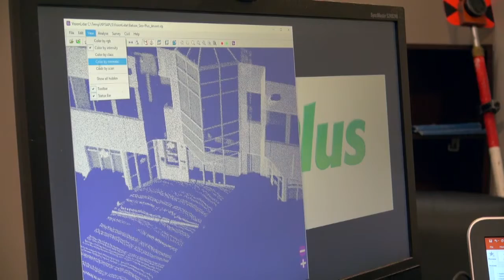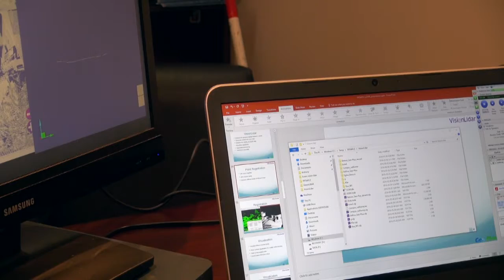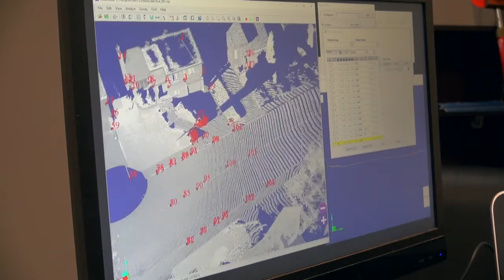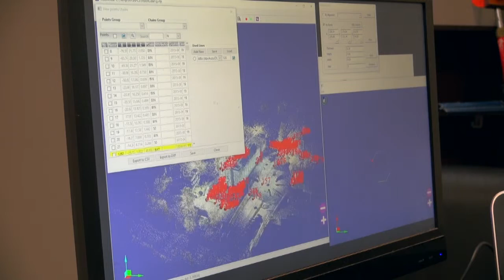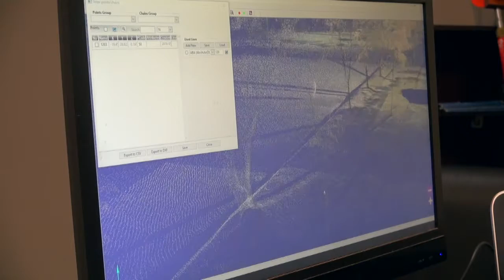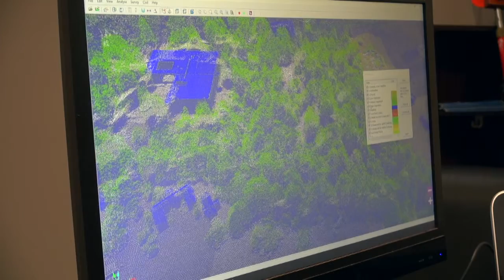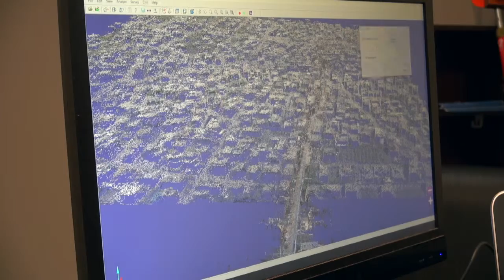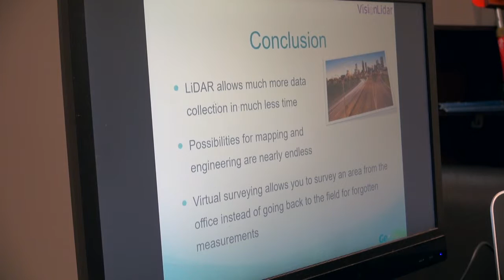Virtual Surveying with LiDAR data Webinar part 2